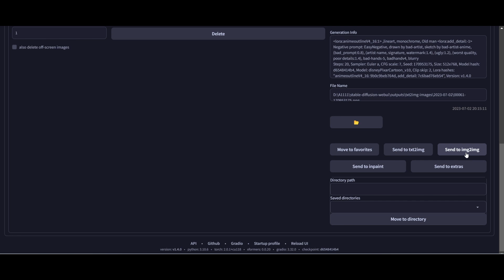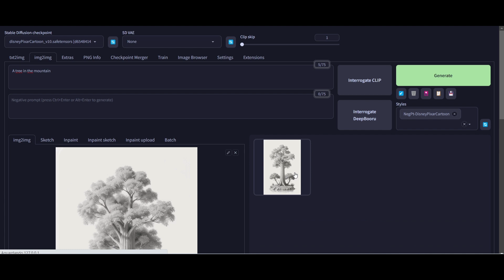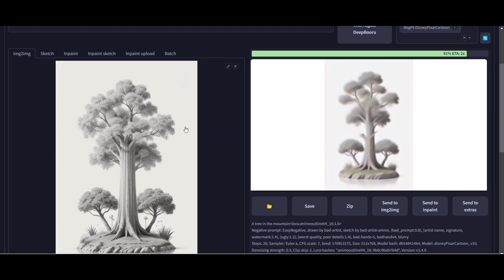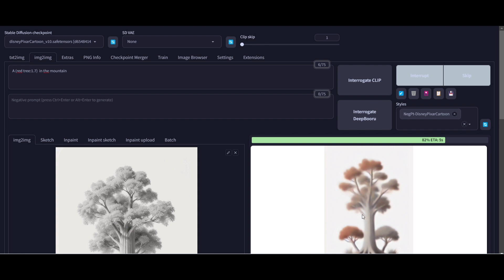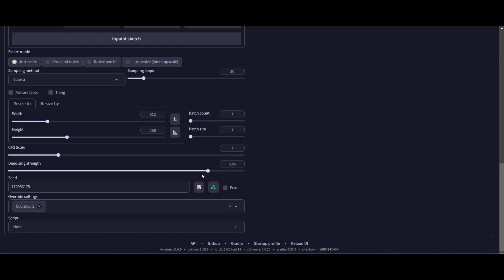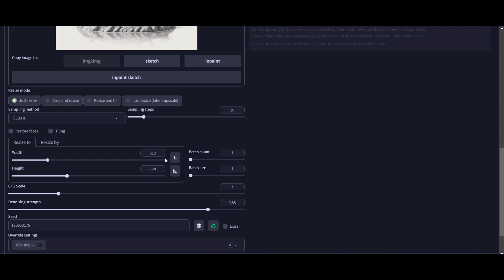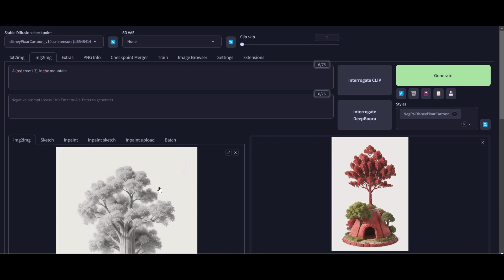Automatic 1111 - Stable Diffusion - 008 - Image to Image - Introduction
Fala Bro! Hoje vamos entender um pouco sobre o recurso Image to Image que lhe permite gerar imagens a partir de uma imagem de referência! Tem muitos detalhes pra aprender, mas vamos começar pelo básico. Assista o vídeo!